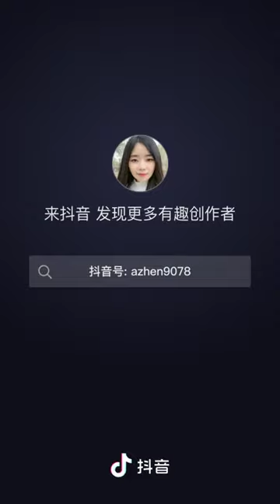China asmr Mukbang eating crunchy ice cream and Drink.../ Eating ASMR2021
asmr ice cream,eating ice cream,asmr eating,eating chocolate ice cream,asmr magnum ice cream,eating magnum ice cream,asmr chocolate ice cream,asmr